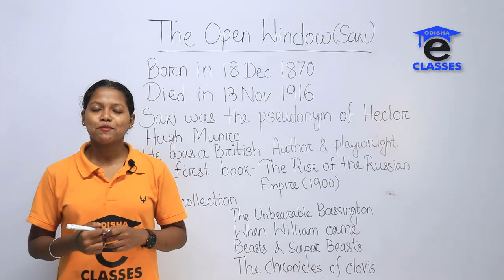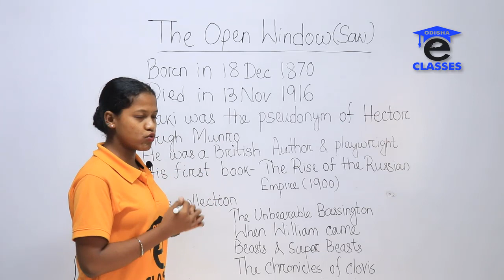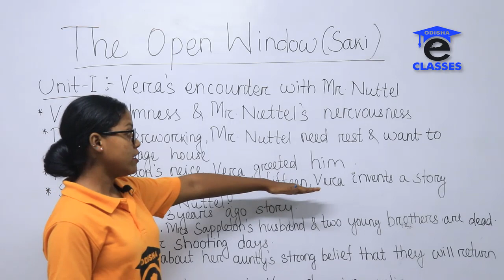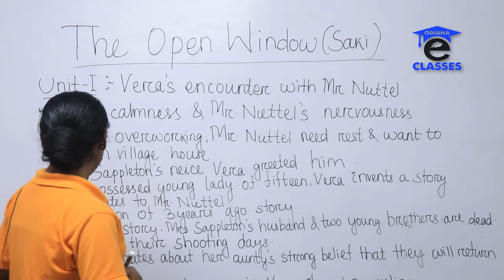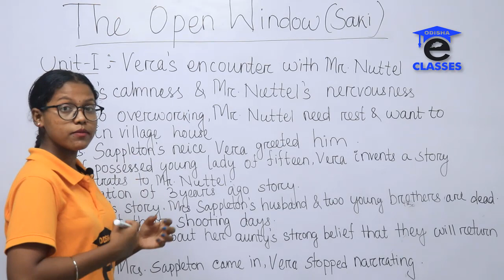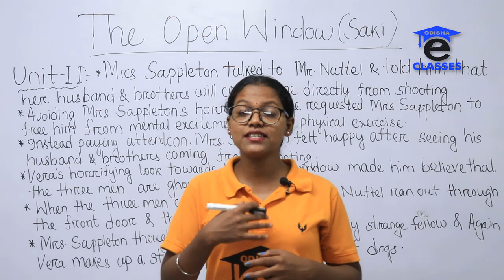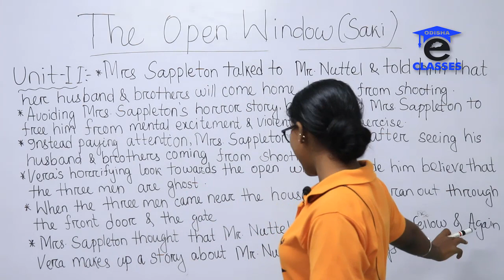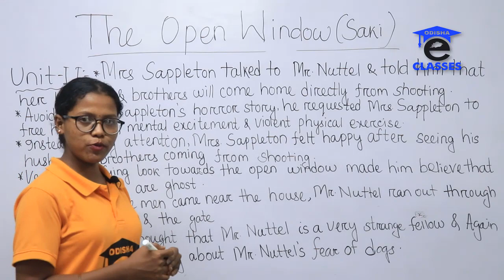THE OPEN WINDOW (SAKI) (ଓଡ଼ିଆ ଭାଷା ରେ) IN ODIA BY SANGEETA MADAM